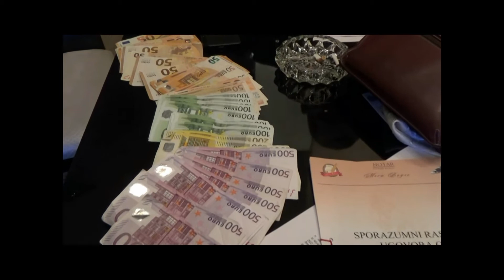Operativna akcija 21.03.2018